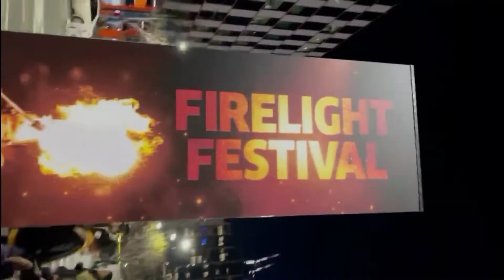Fire light festival Melbourne 2022, Melbourne winter festival ,fun outing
Hi all, this is Sruthi. Here u will find all kinds of videos related to veg recipes, popular hotels, temples, food tours , dressings, shopping & many other types.

in this video I am sharing details about werribee zoo at Melbourne in Australia
this zoo is really very nice with free safaris, lot of different animals to see and fun for kids to see and play with them.